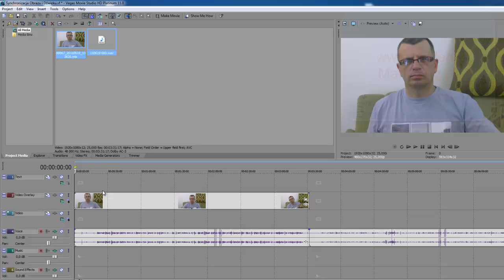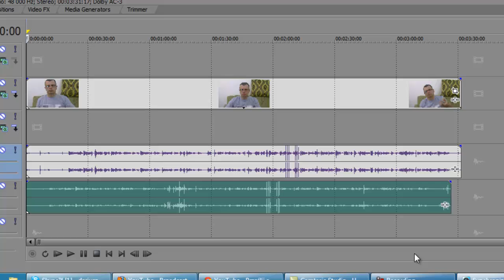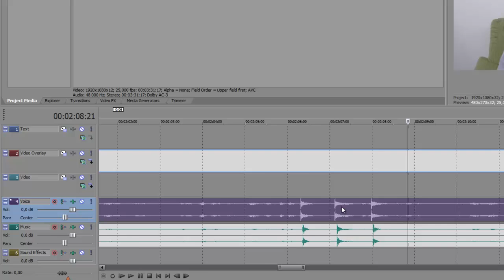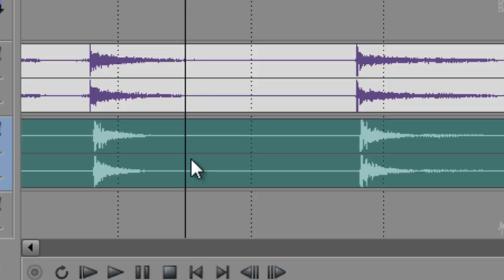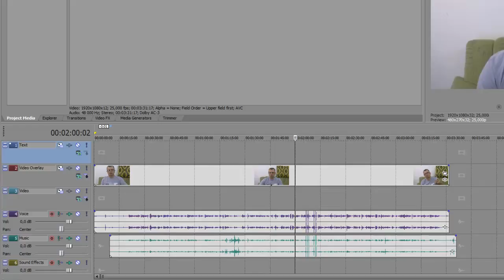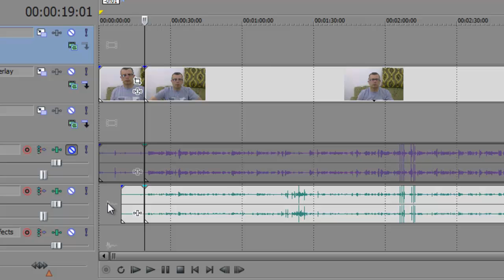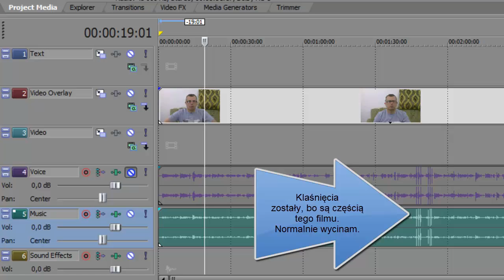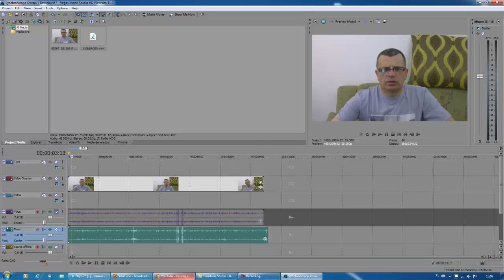Synchronizacja obrazu i Dźwięku z dyktafonu ZOOM H4N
Synchronizacja obrazu i Dźwięku z dyktafonu ZOOM H4N pokazana na poziomie edycji plików w programie Sony Vegas Studio,

W bardzo prosty sposób można zsynchronizować ścieżki dźwiękowe, a po wyciszeniu ścieżki z kamery pozostaje tylko ta z dyktafonu. Osobiście używam ZOOM H4N, ale przyzwoitą jakość ma firma SONY oraz Edirol

Zapraszam do komentarzy w tym temacie
Druga część filmu o synchronizacji obrazu kamery z dźwiękiem dyktafonu
Klikamy w ikonkę Studio Vegas.
Program się otwiera.
Tworzymy nowy projekt pod tytułem synchronizacja obrazu i dźwięku

30' Importujemy wcześniej nagrane pliki wideo oraz dźwięku

U mnie jest to w tych folderach. Otwieramy foldery plików
i przenosimy je do Sony Vegas 11 .

Ładnie znajdują się tam gdzie potrzeba.
Przeciągam je niżej, drugą ścieżkę dźwiękową muszę dać
pod oryginalną z kamery.

Teraz widzimy, fale spowodowanie klaśnięciem.
Wystarczy je nasunąć dokładnie pod siebie.
Dla precyzji można nieco rozszerzyć i przesuwamy niemal idealnie.

1:15
Puszczam filmik kilka razy aby zobaczyć jak wyszło

1'35 Wyciszam oryginalną ścieżkę dźwiękową z kamery

Jeszcze ostatnie obejrzenie filmiku oraz edycja
w czasie której przycinamy niepotrzebny początek z klaskaniem

2:15 Początek najpierw rozszczepiony,można użyć klawisza S
a później usunięty

2:30 Przwesuwam pliki na początek

2:40 I możemy w końcu robić filmik